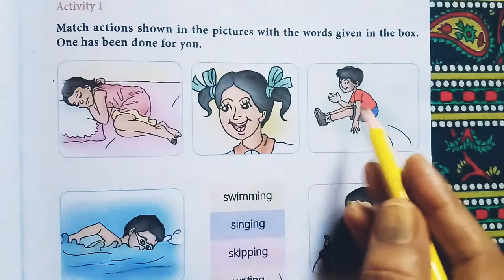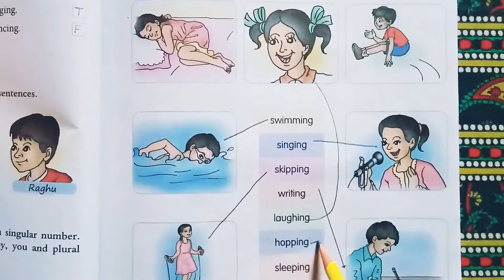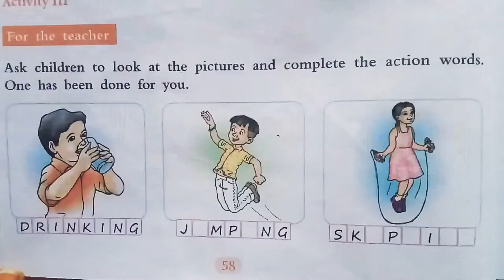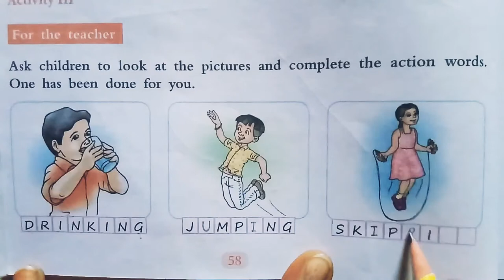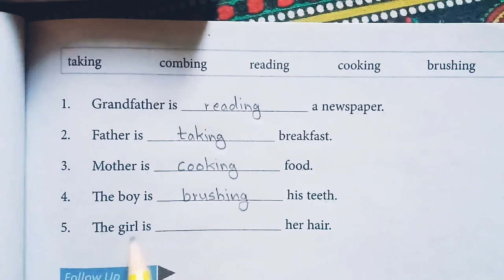Class -2 Things I Do ,Chapter - 7 (Book Exercise) Part -2 My book of English by SD GODARA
Chapter - 7 Things I Do (Book Exercise) Part - 2 || Class - 2 || My Book of English, Things I Do Book Exercise By SD GODARA